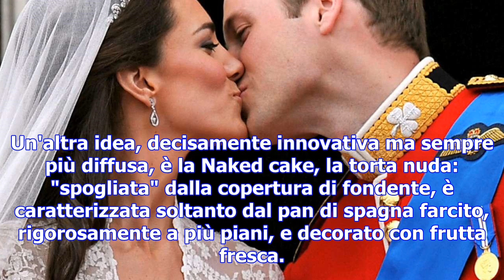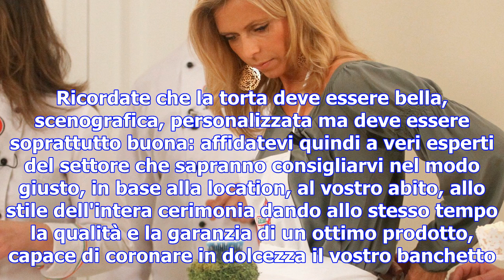Wedding: le ultime tendenze per la torta nuziale - tgcom24